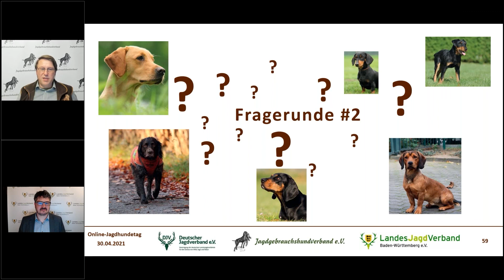Fragerunde 2 Online - Jagdhundetag